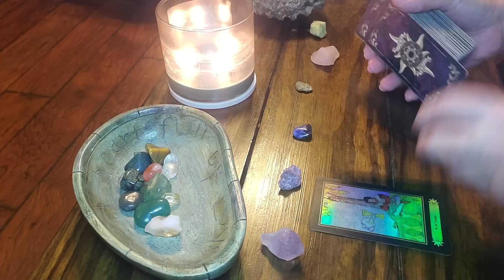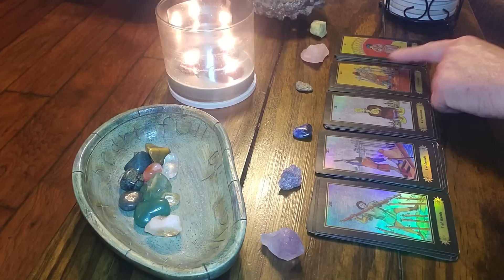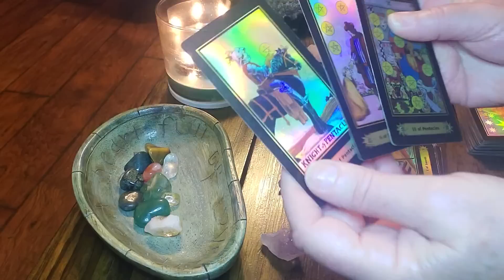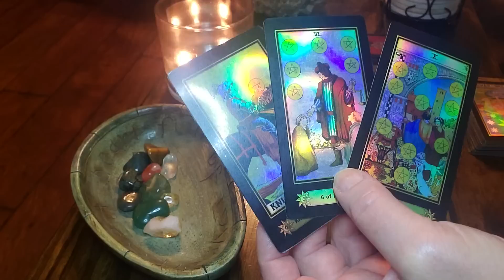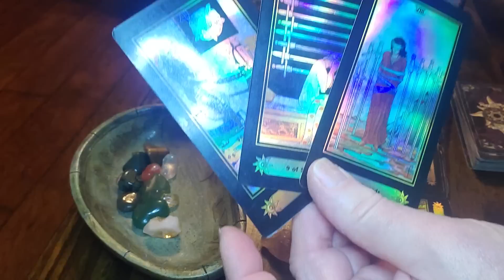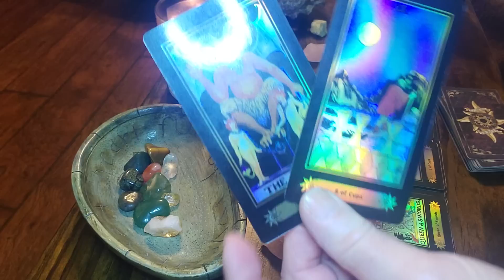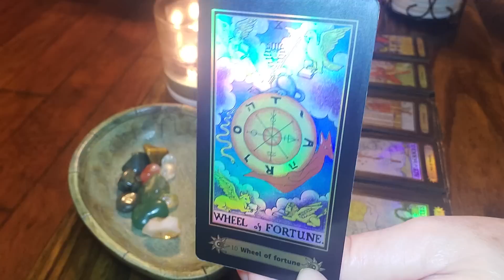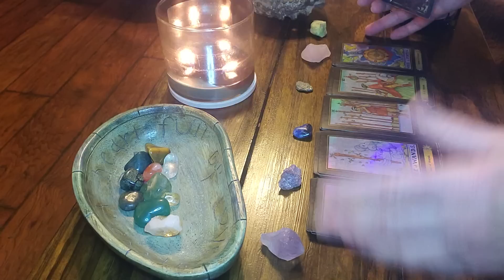AQUARIUS‼️Things are LOOKING REALLY GOOD FOR YOU‼️